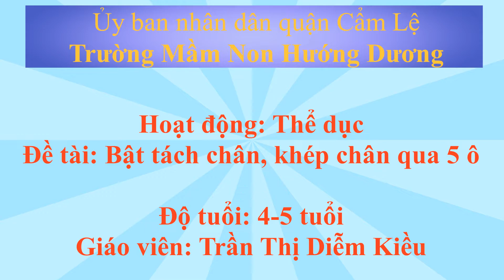THỂ DỤC: BẬT TÁCH CHÂN KHÉP CHÂN QUA 5 Ô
Thể dục: Bật tách chân khép chân qua 5 ô trẻ 4-5 tuổi